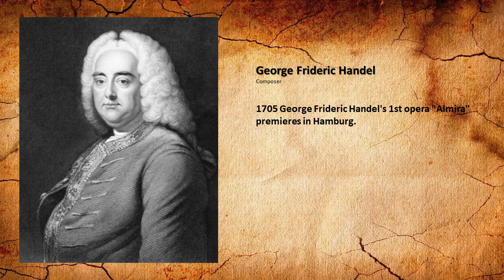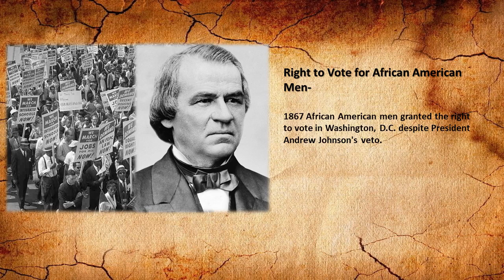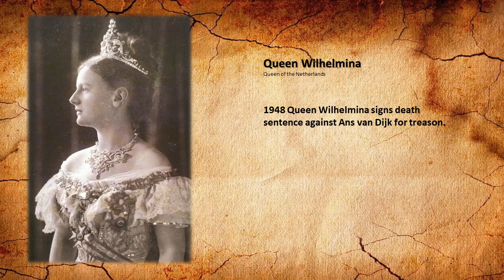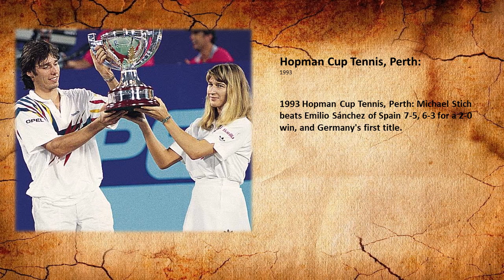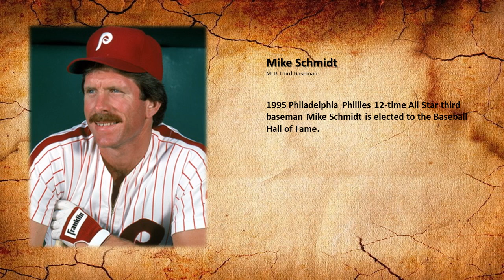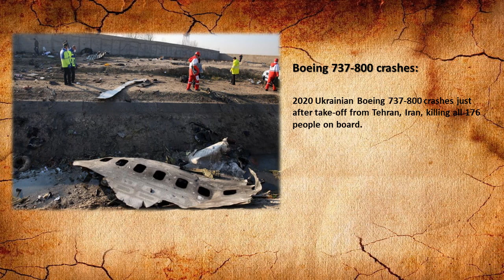Today In History for January 8th.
Highlights of this day in history:
Today in history:
1)871 Battle of Ashdown: Ethelred I of Wessex and his brother Alfred the Great beat invading Danish army.
2)1705 George Frideric Handel's 1st opera "Almira" premieres in Hamburg.
3)1746 Bonnie Prince Charlie's troops occupy Stirling.
4)1790 1st US President George Washington delivers 1st state of the union address.
5)1806 Lewis and Clark find the skeleton of 105' blue whale in Oregon.
6)1816 Sophie Germain is the first woman to win a prize from the Paris Academy of Sciences for her papers on elasticity.
7)1867 African American men granted the right to vote in Washington, D.C. despite President Andrew Johnson's veto.
8)1877 Crazy Horse and his warriors fight their last battle with the United States Cavalry at Wolf Mountain (Montana Territory).
9)1878 Secret meeting of King Leopold II's agent & Henry Morton Stanley.
10)Anti flirting bill: 1902 New York state assemblyman Francis G. ​Landon gets a bill passed to criminalize men turning around on a street and "looking at women in that way".
11)1918 Mississippi becomes 1st state to ratify the 18th Amendment to the US Constitution, authorizing the prohibition of alcohol.
12)1926 Abdulaziz Ibn Saud becomes King of Nejd and Hejaz; the forerunner of the Kingdom of Saudi Arabia.
13)1947 General George Marshall becomes the US Secretary of State.
14)1948 Queen Wilhelmina signs the death sentence against Ans van Dijk for treason.
15)1956 Elvis Presley's "Don't Be Cruel" and "Hound Dog" single goes #1 and stays #1 for a record 11 weeks (for a single).
16)1959 Charles de Gaulle inaugurated as president of France's 5th Republic.
17)1963 Dmitri Shostakovich' Katharina Ismailova premieres in Riga.
18)1966 Georges Pompidou re-appointed French Prime Minister and forms a new government.
19)1968 Jacques Cousteau's 1st undersea special on US network TV.
20)1978 Harvey Milk becomes the 1st openly gay person elected to public office in California.
21)1978 TV series "All Creatures Great and Small" debuts on BBC TV, based on the books by  James Herriot, starring Robert hardy and Christopher Timothy.
22)1981 Isabel Allende starts sending letters to her dying grandfather latter these letters became his first novel "The House of the Spirits".
23)1986 Willie McCovey is 16th elected to Hall of Fame in his 1st year.
24)1991 Gaylord Perry, Ferguson Jenkins & Rod Carew elected to Hall of Fame.
25)1993 Michael Jordan's game-high 35 points leads Chicago to 120-95 win over Milwaukee; gives him exactly 20,000 points in 620th game of his NBA career; 2nd-fastest to reach milestone after Wilt Chamberlain (499).
26)1993 Hopman Cup Tennis, Perth: Michael Stich beats Emilio Sánchez of Spain 7-5, 6-3 for a 2-0 win, and Germany's first title.
27)1995 Philadelphia Phillies 12-time All-Star third baseman Mike Schmidt is elected to the Baseball Hall of Fame.
28)1999 Tree planting protest against the privatisation of Karura Forest, including Wangari Maathai, attacked in Kenya prompting outrage.
29)AmericansBethanie Mattek-Sands & John Isner beat Belgian pair Justine Henin & Ruben Bemelmans 6-1, 6-3 to clinch a 2-1 victory; 6th title for the United States.
30)2013 Steve Nash records his 10,000th career assist against Houston.
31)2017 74th Golden Globes: "Moonlight", Casey Affleck and Isabelle Huppert win.
32)2020 Iran launches missile strike on Irbil and Al Asad bases in Iraqi housing some American troops in retaliation to assassination of General Qasem Soleimani.
33)2020 Ukraine's Boeing 737-800 crashes just after take-off from Tehran, Iran, killing all 176 people on board.
34)2020 Duke and Duchess of Sussex announce they are stepping back as "senior" royals and will work towards becoming financially independent.
35)2021 Japan's Prime Minister Yoshihide Suga declares a state of emergency for Tokyo and surrounding areas after COVID-19 cases surge
to their highest level.

Pralay Goswami